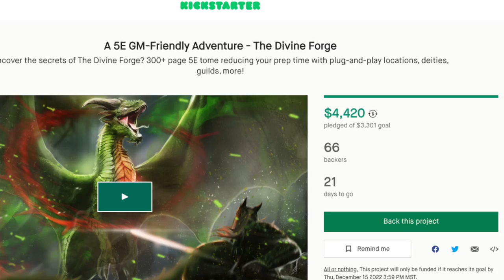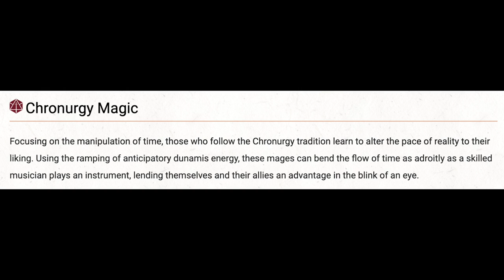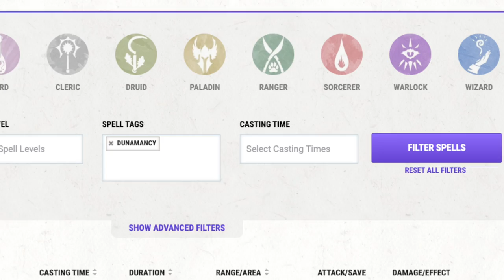The Time Wizard: d4 #120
Our D&D 5e character build this week is Chronomancy Wizard who manipulates time in order to make life miserable for their enemies. Primarily by blowing them up :).

Intro/Character Concept:(0:00)
The Divine Forge (Sponsor):(7:21)
Level 1:(9:32)
Levels 2-6:(16:18)
Levels 7-9:(27:13)
Levels 10-13:(35:27)
Levels 14-17:(44:59)
Final Thoughts:(55:07)
Outtakes:(57:08)